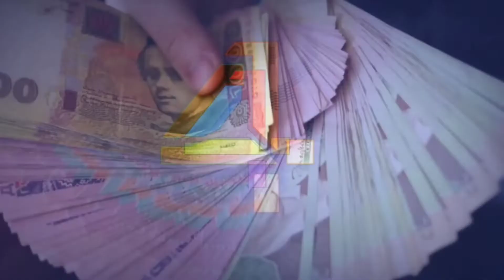BNN RINGKUS DUA HAKIM PENGADILAN NEGERI RANGKASBITUNG